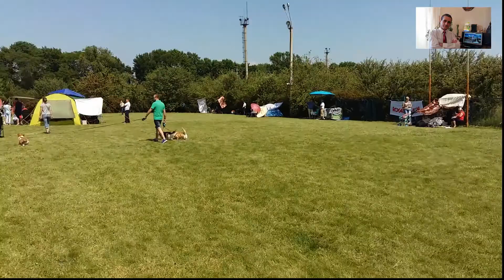Выставка собак всех пород 2016 Днепропетровск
Выставка собак в Днепропетровске 5 июня 2016 год. Организатор клуб "Долс", руководитель Юрий Николаевич Гергель. Место проведения, улица Нижнеднепровская 1, стадион "Днепровский" (Агросоюз) С 2025 года сменился номер Приват карточки. Сейчас свою благодарность за мой труд вы можете отправить на карту ПриватБанка 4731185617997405